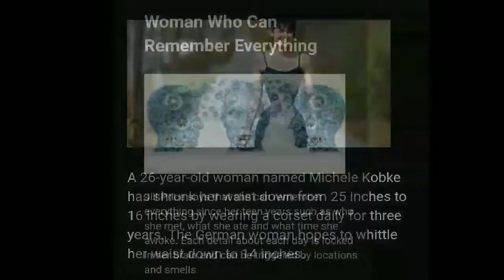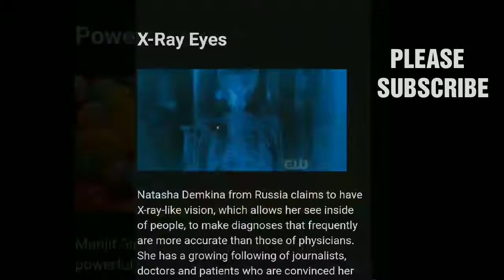The Most Amazing People In The World......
Each person has something that makes the
 unique and special.

However, there are people you won’t believe actually exist in this world.

 A bodybuilder with muscles like the Incredible Hulk, a girl with x-ray eyes, and even a woman who can lift weights with her hair and ears.

This may sound to you like a comic book fiction, but these people do exist in real life.

Here is a list of people that are amazing in their own ways